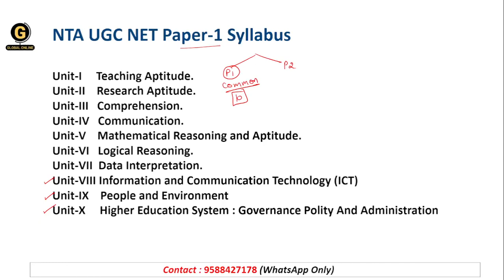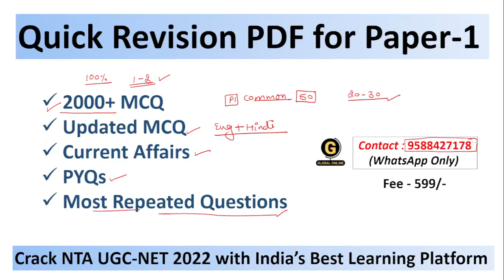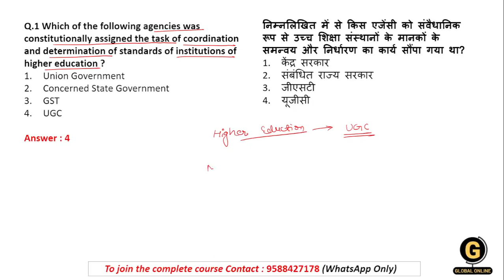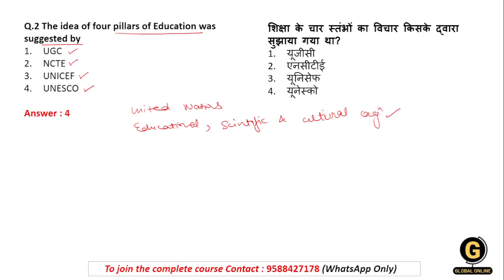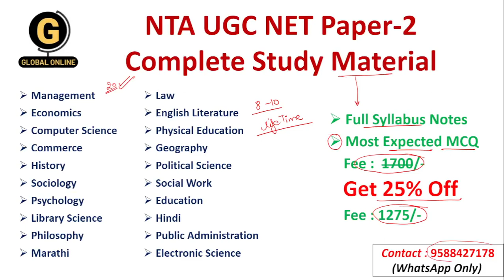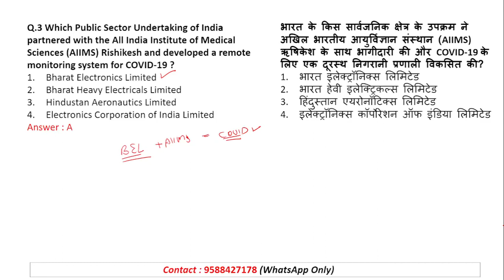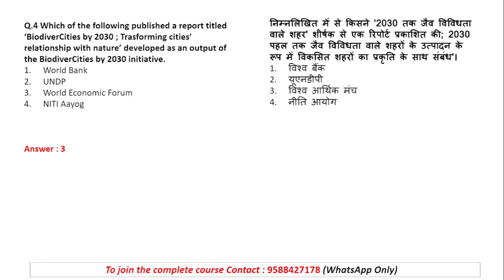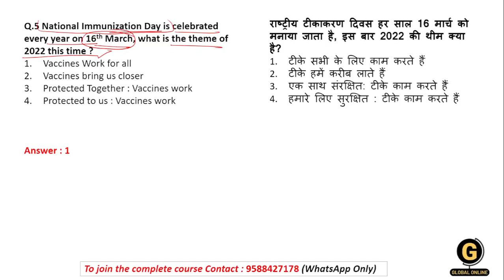UGC NET Current Affairs 2022 | Current Affairs Most Important MCQ 2022 | NTA UGC NET Important MCQ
In this video we have discussed Most Important and Most Expected Current Affairs for NTA UGC NET PAPER-1 2022

Online Courses available on Global Online app:

           1.UGC NET ECONOMICS
           2.UGC NET COMMERCE
⏩ KSET/NESET/APSET/JKSET
⏩ MHSET Chemistry
⏩ MHSET Economics
⏩ MHSET Commerce
⏩ MHSET Management